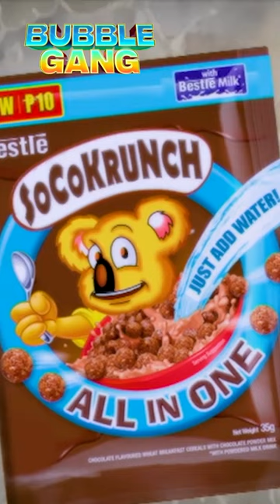Soco Krunch, may gatas na? Bubble Gang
May gatas nga, ‘di naman bayad!